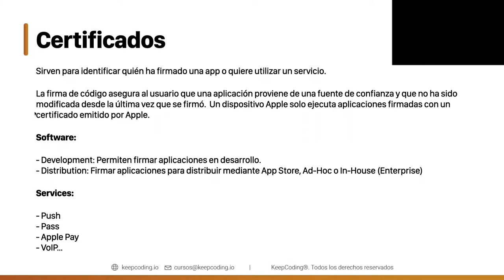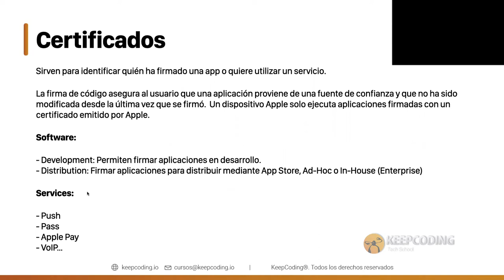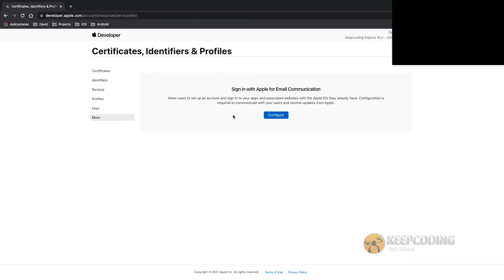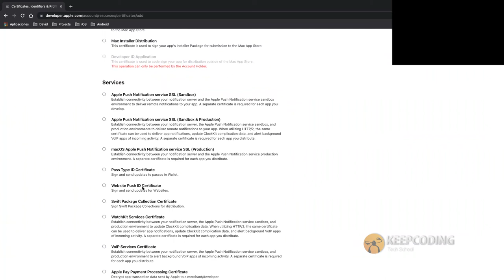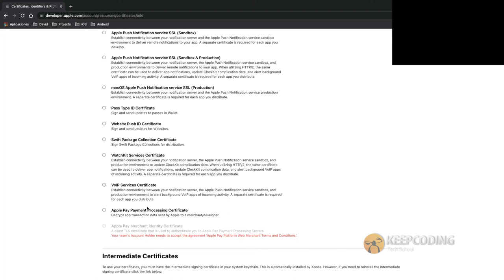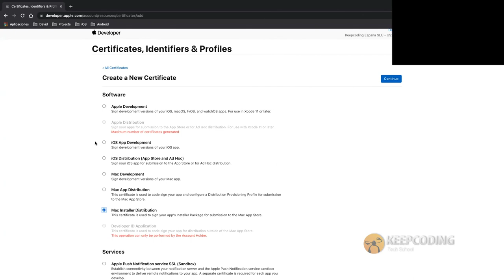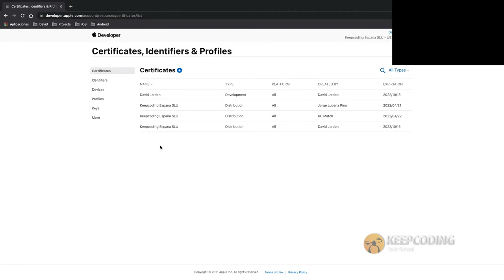¿Cómo son los certificados de aplicaciones en Apple?